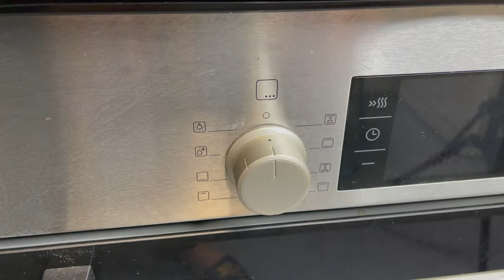EL MEJOR TRUCO PARA COCINAR CORDERO ASADO AL HORNO BIEN CRUJIENTE - RECETA EN 4K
Te voy a mostrar cómo se hace una buen cordero ASADO AL HORNO todos los trucos fácil rápido y más delicioso no te lo pierdas gracias por todo un saludo suscribirte al canal déjame tu comentario y tu like